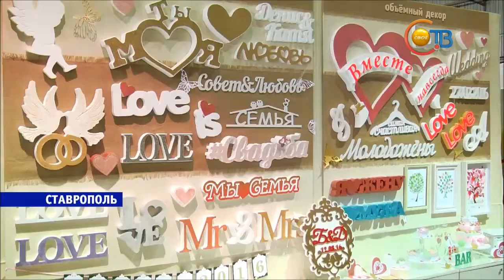Для церемонии бракосочетания на открытом воздухе появится "беседка счастья"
Пышные платья, кольца, море цветов, оригинальный торт или необычная фотосессия. Ещё немного и свадебная лихорадка охватит Ставрополье. Как лучше организовать и провести главную церемонию в жизни - всё ответы можно было найти на выставке, которая открылась в краевом центре.
Выставка "Свадебный мир Ставрополья". Проводить её в преддверии весны - уже традиция. Здесь царила особая атмосфера праздника. Свои услуги в организации торжеств предлагали кулинары, визажисты, флористы, фотографы, психологи. Ни одна сторона важного события не осталась без внимания. Интересный факт от краевого ЗАГСа: в последнее время всё больше желающих провести регистрацию с национальным колоритом. Представители власти края отметили прямую связь между свадебной выставкой и демографическими показателями.
Кстати, в этом году приятный сюрприз ждёт ставропольцев, желающих провести церемонию на свежем воздухе. На Крепостной горе возле отдела ЗАГС будет сооружена "беседка счастья".
Выставка "Свадебный мир Ставрополья" проходит уже 6 раз.